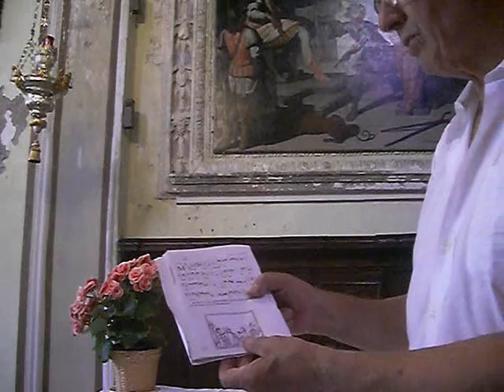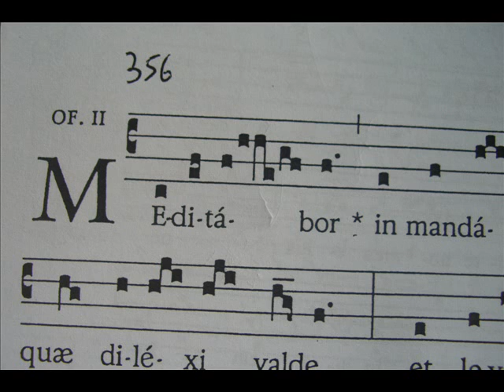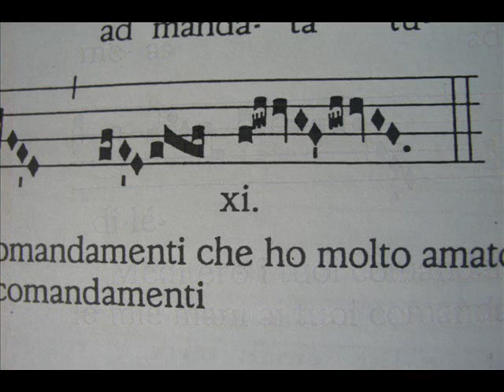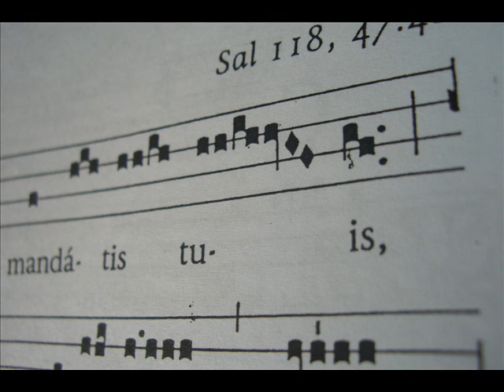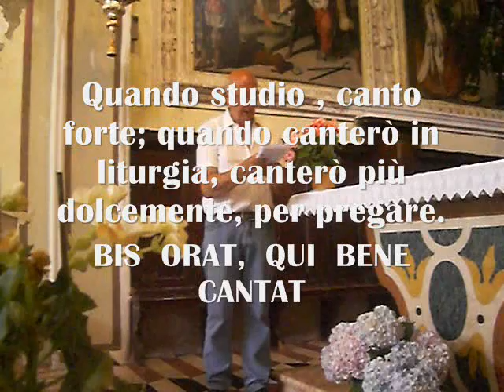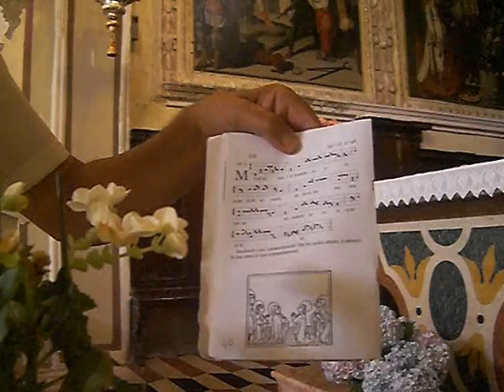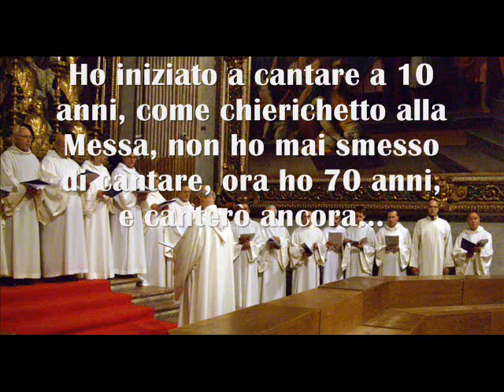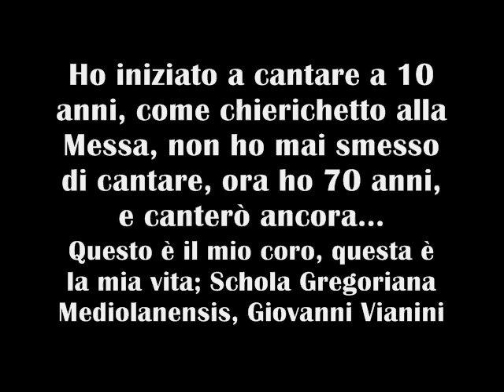Offertorio gregoriano: MEDITABOR IN MANDATIS TUIS, Studio di Giovanni Vianini, Milano, Italia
Visione spartito e ascolto Offertorio gregoriano: MEDITABOR IN MANDATIS TUIS, Studio di Giovanni Vianini, Milano, Italia,